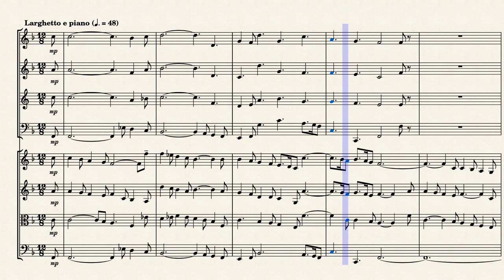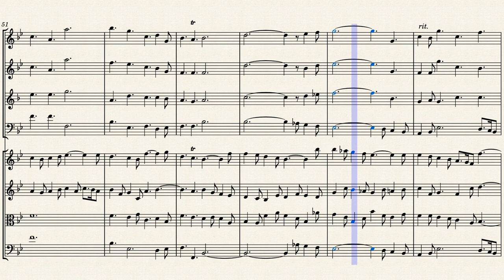"He shall feed his flock like a shepherd" (HWV 56 Mvt. 14) for Winds & Strings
Messiah (HWV 56) is an English-language oratorio composed in 1741 by George Frideric Handel. The text was compiled from the King James Bible and the Coverdale Psalter by Charles Jennens. It was first performed in Dublin on 13 April 1742 and received its London premiere nearly a year later. After an initially modest public reception, the oratorio gained in popularity, eventually becoming one of the best-known and most frequently performed choral works in Western music.

Handel's reputation in England, where he had lived since 1712, had been established through his compositions of Italian opera. He turned to English oratorio in the 1730s in response to changes in public taste; Messiah was his sixth work in this genre. Although its structure resembles that of opera, it is not in dramatic form; there are no impersonations of characters and no direct speech. Instead, Jennens's text is an extended reflection on Jesus as the Messiah called Christ. The text begins in Part I with prophecies by Isaiah and others, and moves to the annunciation to the shepherds, the only "scene" taken from the Gospels. In Part II, Handel concentrates on the Passion of Jesus and ends with the Hallelujah chorus. In Part III he covers Paul's teachings on the resurrection of the dead and Christ's glorification in heaven.

Handel wrote Messiah for modest vocal and instrumental forces, with optional settings for many of the individual numbers. In the years after his death, the work was adapted for performance on a much larger scale, with giant orchestras and choirs. In other efforts to update it, its orchestration was revised and amplified, such as Mozart's Der Messias. In the late 20th and early 21st centuries, the trend has been towards reproducing a greater fidelity to Handel's original intentions, although "big Messiah" productions continue to be mounted.

The music for Messiah was completed in 24 days of swift composition. Having received Jennens's text some time after 10 July 1741, Handel began work on it on 22 August. His records show that he had completed Part I in outline by 28 August, Part II by 6 September and Part III by 12 September, followed by two days of "filling up" to produce the finished work on 14 September. This rapid pace was seen by Jennens not as a sign of ecstatic energy but rather as "careless negligence", and the relations between the two men would remain strained, since Jennens "urged Handel to make improvements" while the composer stubbornly refused. The autograph score's 259 pages show some signs of haste such as blots, scratchings-out, unfilled bars and other uncorrected errors, but according to the music scholar Richard Luckett the number of errors is remarkably small in a document of this length. The original manuscript for Messiah is now held in the British Library's music collection. It is scored for two trumpets, timpani, two oboes, two violins, viola, and basso continuo.

The numbering of the movements shown here is in accordance with the Novello vocal score (1959), edited by Watkins Shaw, which adapts the numbering earlier devised by Ebenezer Prout. Other editions count the movements slightly differently; the Bärenreiter edition of 1965, for example, does not number all the recitatives and runs from 1 to 47. The division into parts and scenes is based upon the 1743 word-book prepared for the first London performance. The scene headings are given as Burrows summarised the scene headings by Jennens.

Although originally created for Baroque Orchestra, I created this Arrangement of "He shall feed his flock like a shepherd" from "Messiah" (HWV 56 Mvt. 14) for Winds (Flute, Oboe, French Horn & Bassoon) & Strings (2 Violins, Viola & Cello).